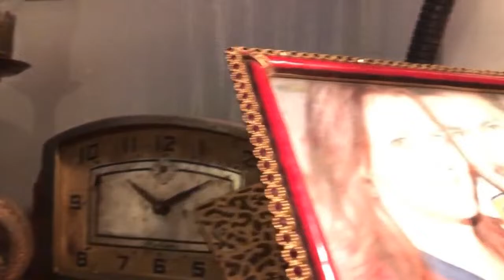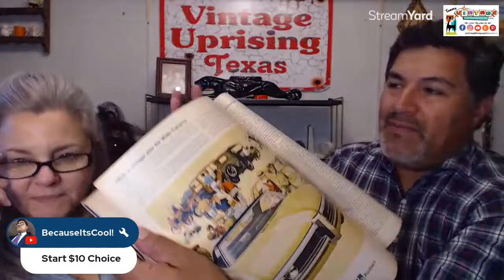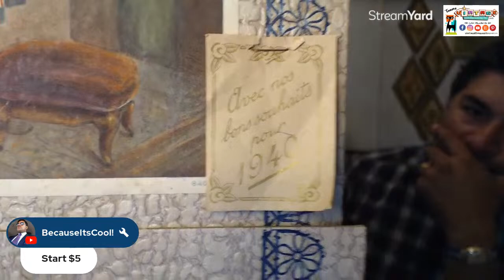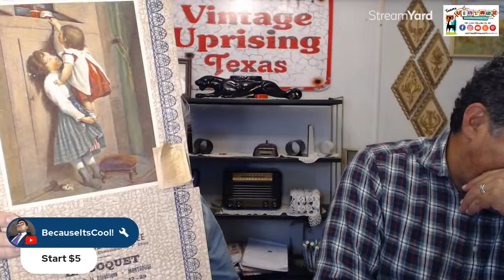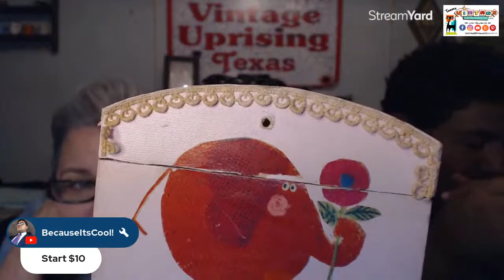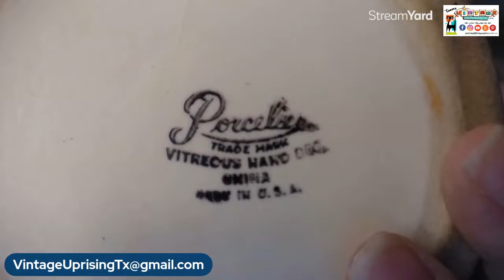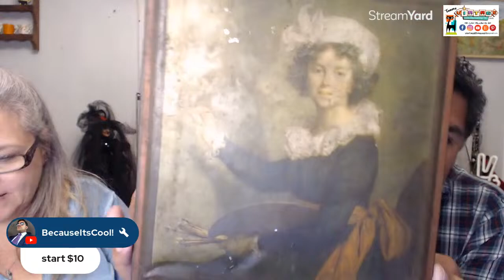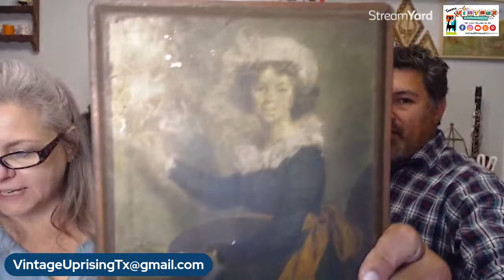TamDa LIVE SALE Wednesday